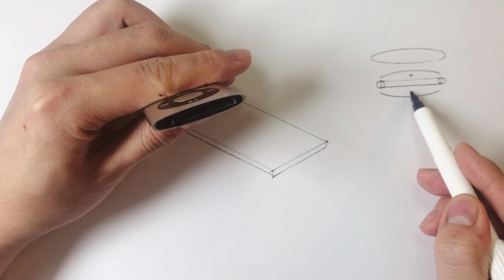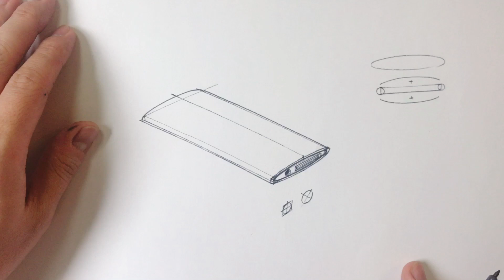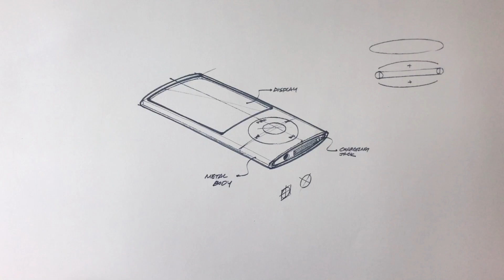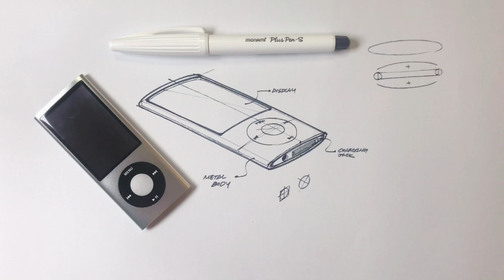아이팟 나노를 그려봅시다. - i pod nano sketch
간단한 설명과 함께 아이팟 나노를 그려볼까요?

- 아이팟 나노 4세대를 그려보았습니다.
- 펜은 플러스펜 S를 사용하였습니다.